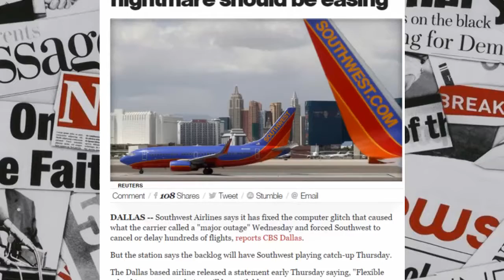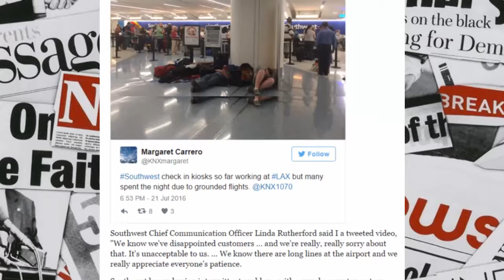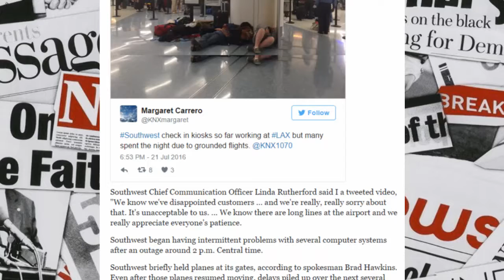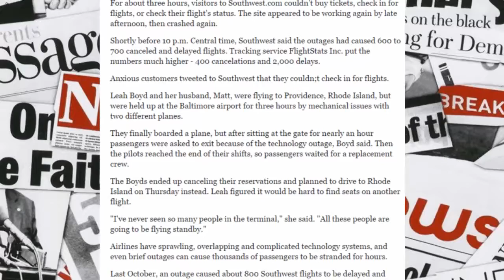Southwest Airlines travel nightmare should be easing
Southwest Airlines, southwest check in
News Reader